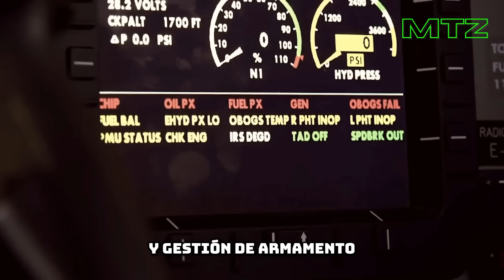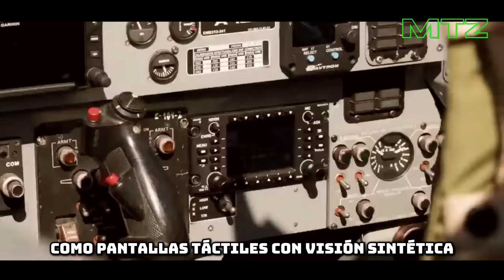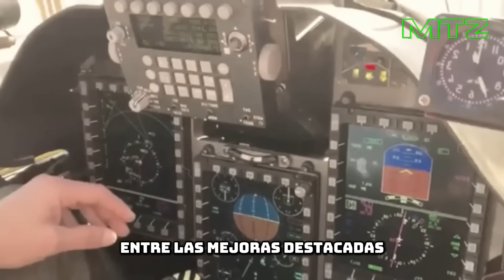Los Seis AVIONES de GUERRA más SORPRENDENTES de ARGENTINA 🇦🇷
Prepárate para explorar la impresionante fuerza aérea de Argentina!

En este vídeo, te llevaremos a un emocionante recorrido por los 6 aviones de guerra más impresionantes del país sudamericano en el año 2024.

Desde sus características técnicas hasta su papel en la defensa nacional, descubre cómo estos aviones representan el poderío aéreo argentino.

¡No te pierdas este viaje lleno de adrenalina y orgullo patrio!
Como las imágenes y las secuencias de eventos reales no siempre están disponibles, MILITAR TECH ZONE a veces utiliza imágenes y secuencias históricas similares para lograr un efecto dramático y bandas sonoras para lograr un impacto emocional. Hacemos todo lo posible para mantenerlo lo más visualmente preciso posible.

Todo el contenido de MILITAR TECH ZONE se investiga, produce y presenta en un contexto histórico con fines educativos. Somos entusiastas de la historia y no siempre somos expertos en algunas áreas, así que no dude en comunicarse con nosotros con correcciones, información adicional o nuevas ideas.

Si te encanta nuestro canal y deseas apoyarnos para seguir creando y mejorando nuestro contenido, te invitamos a realizar una donación presionando el botón del corazón. Tu generosidad nos permitirá continuar creciendo y creando contenido de calidad. Cada donación es muy apreciada y nos motiva a seguir adelante.
¡Únete a nuestra comunidad de apasionados seguidores y ayuda a que nuestro canal siga prosperando!